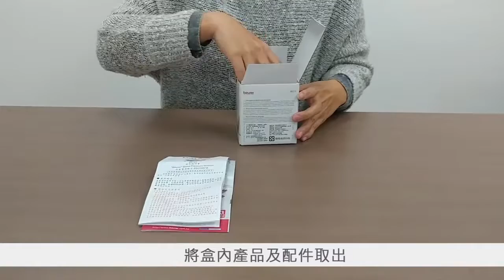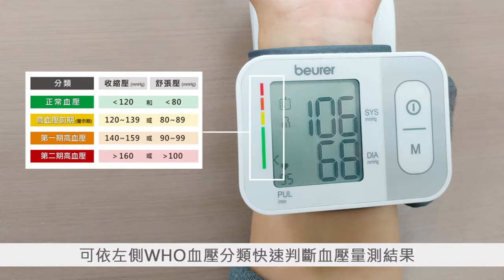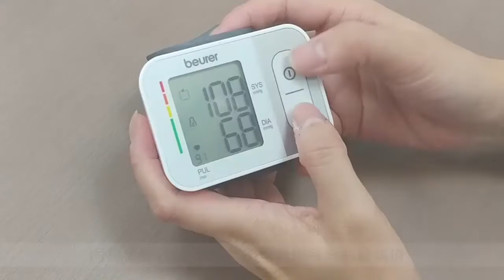德國Beurer BC 28 手腕式血壓計_Life Impact Medical